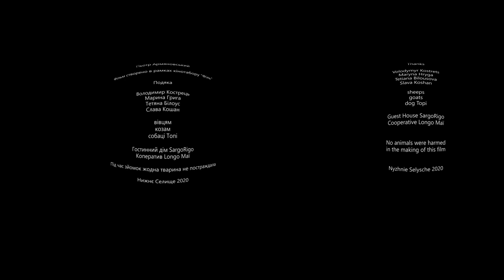Warm and Tender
Natalie adores animals. In Transcarpatian village she met a lot of them. Especially Natalie enjoyed warm and tender sheep.